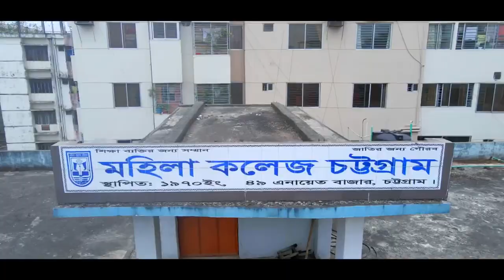Our College ❤️Mohila College, Chittagong